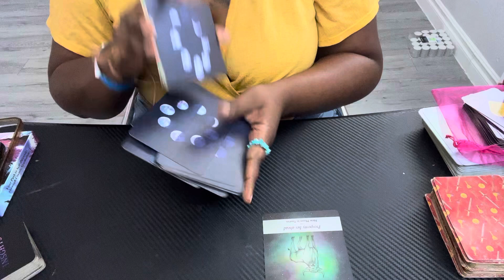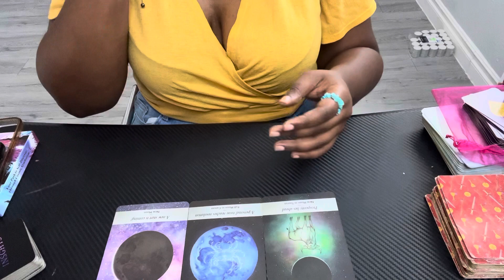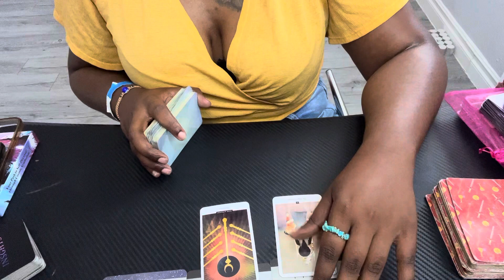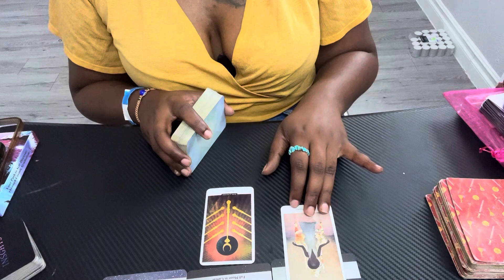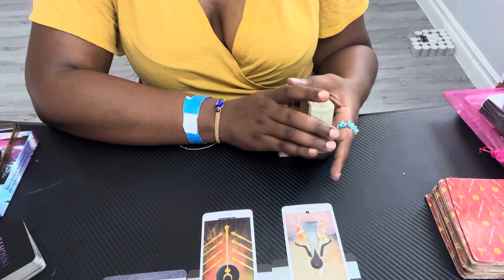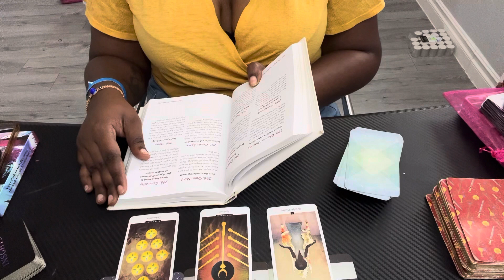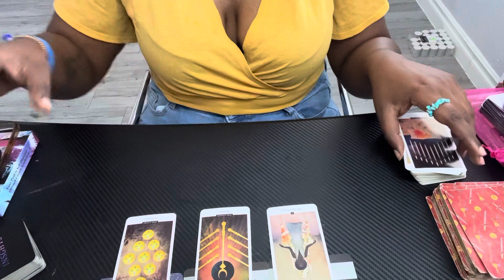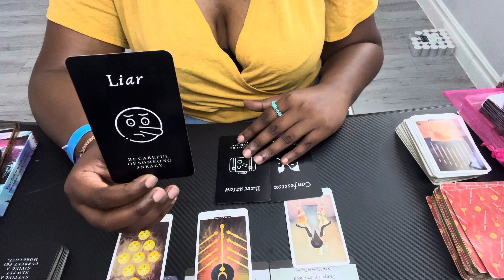Libra ♎️ Money & Love Magnet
Check Out & Shop